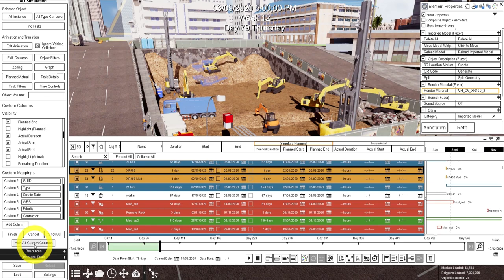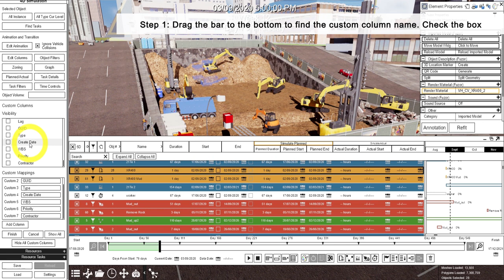How to edit columns in the schedule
In this tutorial, you would learn how to :
00:09   Hide the column "Highlight (Planned)" from the 4D schedule
00:21   Show the hidden columns
00:30   Add a custom column
00:53   One click to hide all custom columns
01:02   Show one custom column